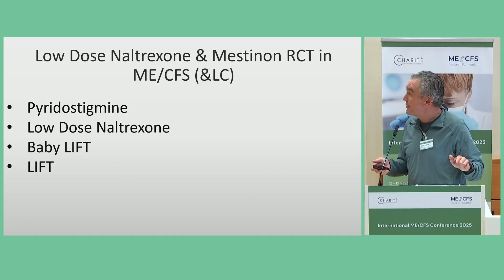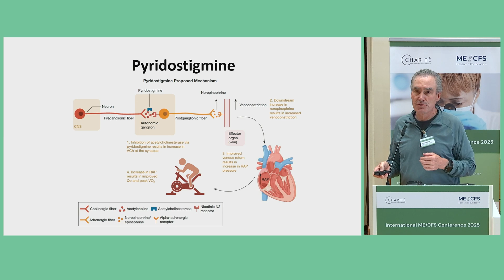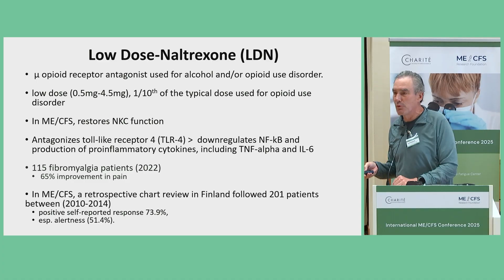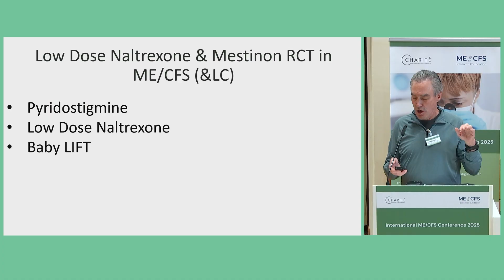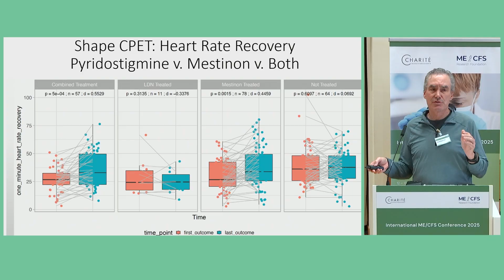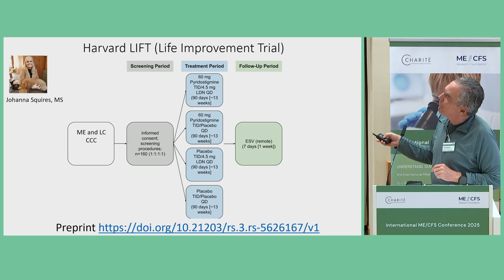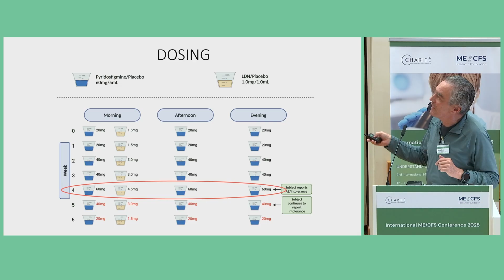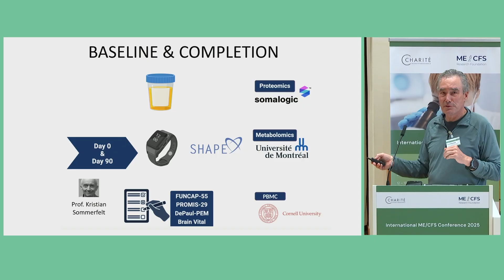David Systrom | International ME/CFS Conference 2025: LDN and Mestinon in ME/CFS and Long COVID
Prof David Systrom presented clinical trials on low-dose naltrexone (LDN) and pyridostigmine (Mestinon) in ME/CFS. Mestinon demonstrated in a pilot study that it has the ability to increase preload. The mechanism of action is thought to be an improvement in blood flow. The mechanism of action of LDN is a reduction of the chronic inflammatory response. A clinical trial (LIFT) is currently being conducted with 160 ME/CFS to investigate the efficacy of a combination of LDN and Mestinon.

Other interesting links:
👉 Report on the societal costs of ME/CFS and Long COVID in Germany